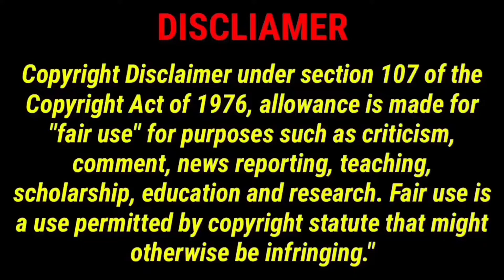Dasari Narayana Rao Movies list | Dasari Narayana rao Produced Movies